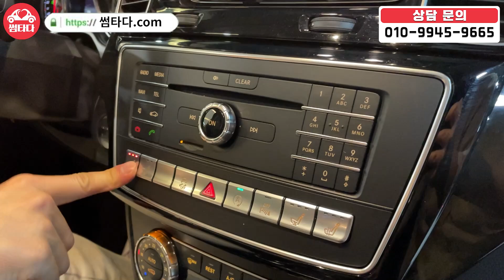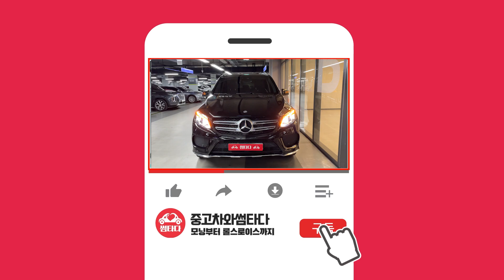16년식 4륜구동은 기본! 전동트렁크! 통풍시트까지! 벤츠의 대표 SUV! 날 좋은데 이 차 타고 놀러가면 크,,, 태가 다른 SUV! 느껴보세요!